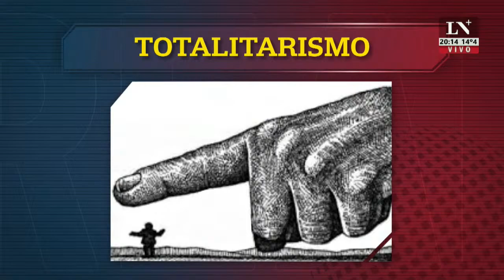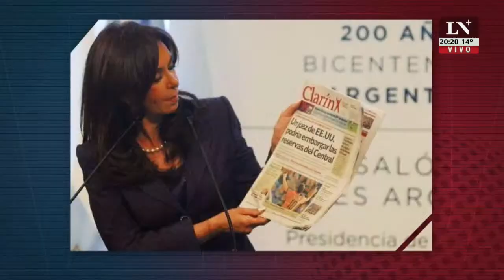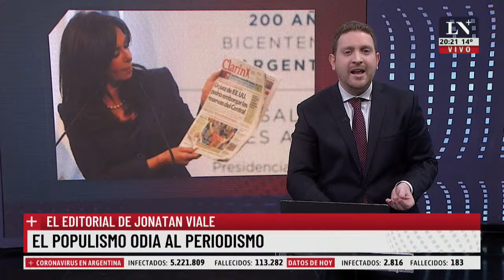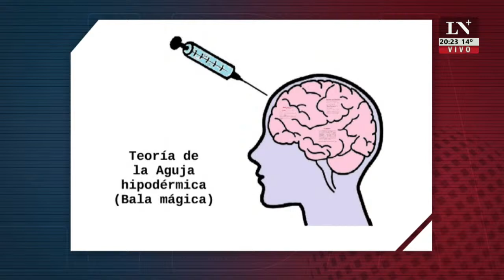El populismo odia al periodismo. El editorial de Jonatan Viale.